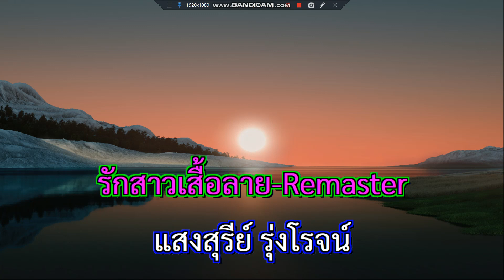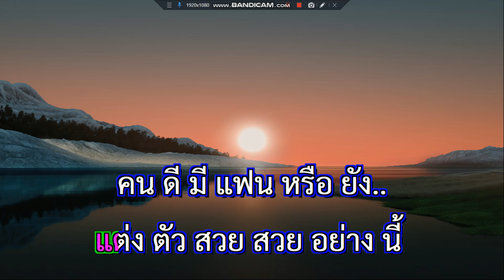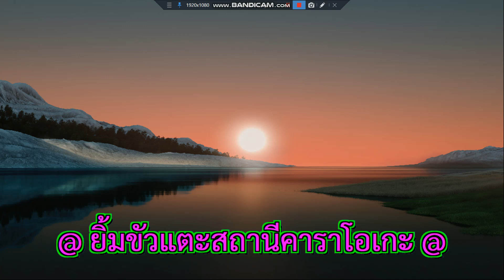รักสาวเสื้อลาย แสงสุรีย์ รุ่งโรจน์ Remaster